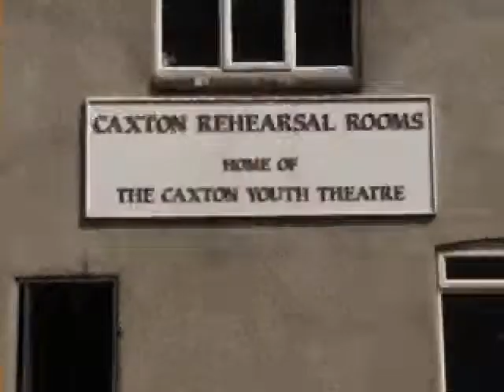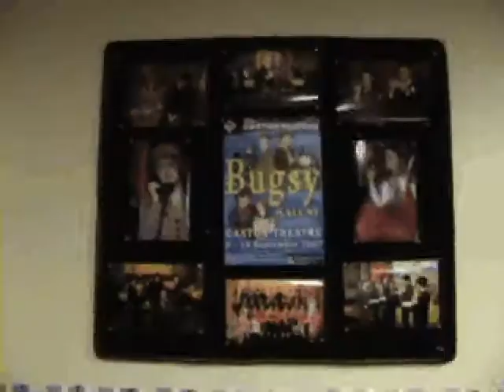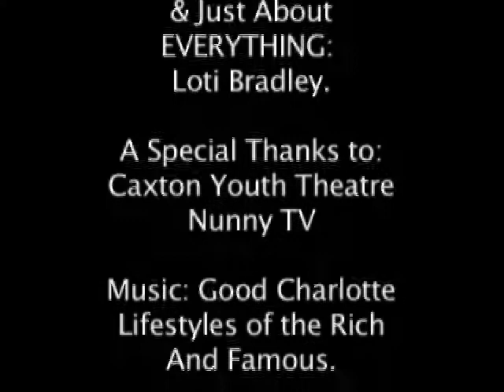Caxton Youth Theatre Music Video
Something I quickly edited together for a Youth Theatre project..nothing special.